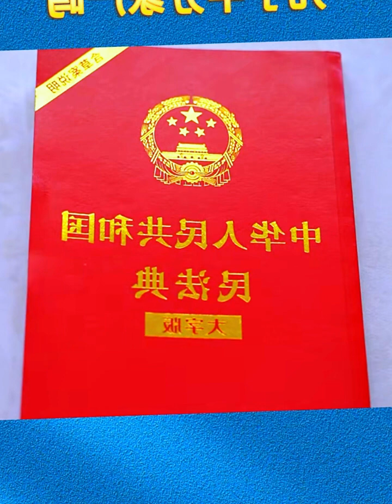写给父母的好读物心软不懂拒绝别人怎么办#jade